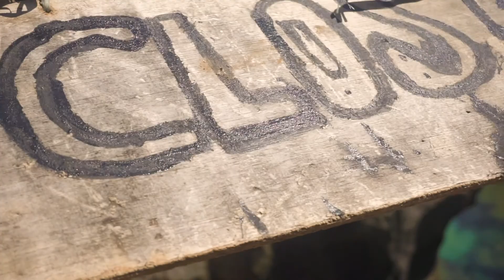NUSA PENIDA CRAZY ROADS - Broken Beach & Angel's Billabong | Bali, Indonesia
It's unfolding itself like a beautiful horror story. Each day in Nusa Penida seem to present an increasingly broken down road, only to be rewarded with the next stunning view.

Nusa Penida's Broken Beach and Angel's Billabong lie close to each other and are both a fantastic experience. However, like many parts of Nusa Penida — especially the viewpoints—the roads are horrible.

Filled with holes, scattered sands on top of steep hills, scooter driving on Nusa Penida is not for the faint of heart.

If you're looking to explore and have a good time here, we strongly recommend the use of a tourist guide unless you're very comfortable driving on a scooter.

Angel's Billabong is famous for its stunning natural infinity pool. Its also famous for being one of the most dangerous tourist-spots on Nusa Penida.

While taking a swim in the beautiful infinity pool may at first seem like a fantastic idea, its proven to be beyond dangerous. The waves have suddenly come in and swept tourists away, claiming many lives.

Enough lives for the government to close off all access to the infinity pool, just days before our visit. Nusa Penida remains a beauty to be treaded carefully.